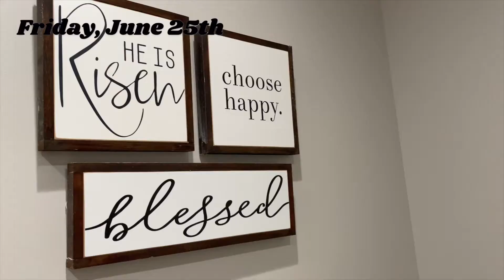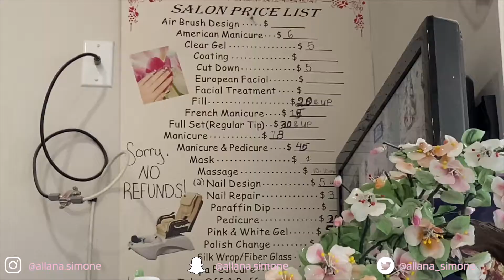Maintenance Vlog: BROW TINTING + NAILS + HAIR | Allana Simone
Hey Babes!
I’m back on YouTube after a month and I have some things planned. AND Thanks for 175 subbies 🥰!!